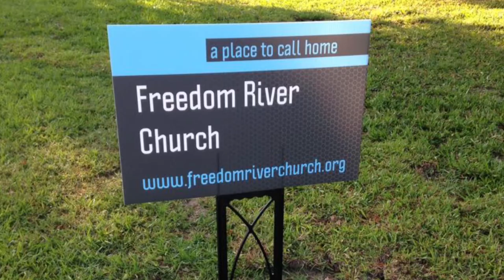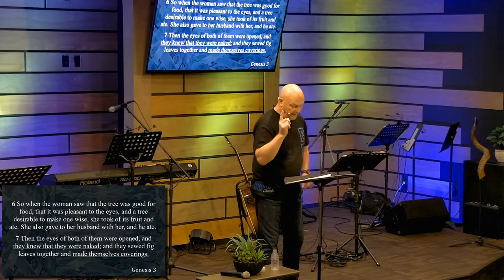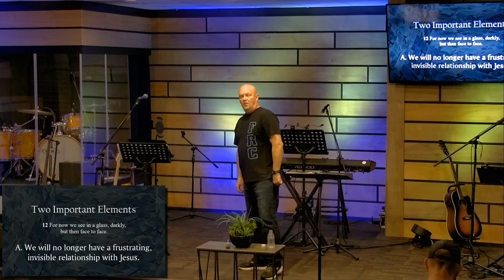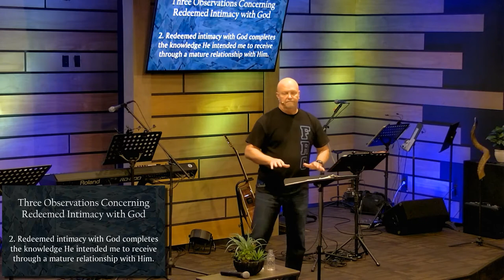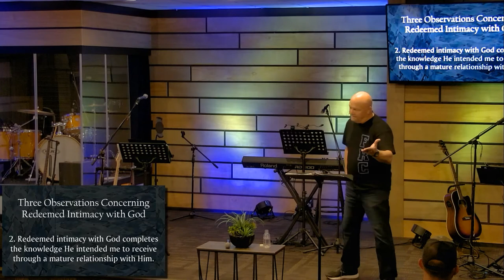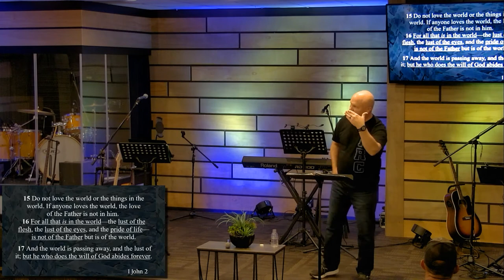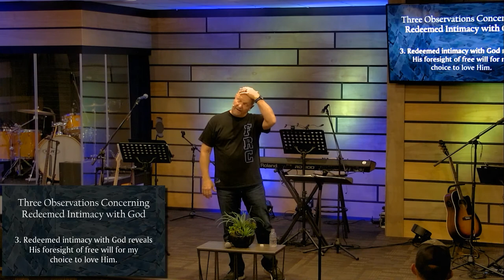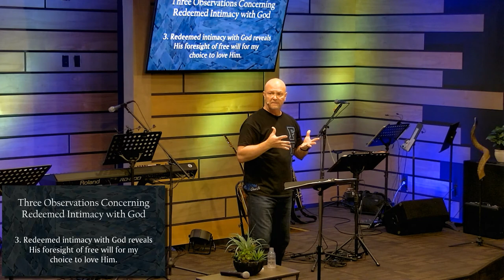Freedom River Church Sunday Message 3/14/21